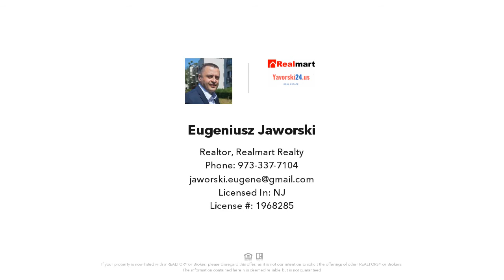113 Columbia Tpke, Florham Park, NJ Presented by Eugeniusz Jaworski.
Contact Eugeniusz Jaworski for more information.

Custom built 2015. 6 BRs plus 1 Guest BR on 1st flr. 7 full + 2 half baths. Finished basement/attic, 3-car garage. Home 200ft back from road on 1.5 acre lot. Large covered front porch, pavered rear patio. Gourmet kitchen (12x22) w/ breakfast room (16x20). Master BR suite (650 sqft) with sitting room, 2 walk-in closets, and fireplace. In-law apartment on 2nd flr with FULL kitchen, full bath, and 2 BRs. Guest BR with private entrance on 1st flr (22x14) with full bath. Finished basement (+3,000 sqft) tiled, full bath, wood burning fireplace and walk-out. Finished attic (hardwood floors + full bath). 2 staircases to 2nd flr, spray foam insulation; high efficiency HVAC, fenced yard (+30,000 sqft), Pella windows/doors, 200+ LED lights, 9ft ceilings, generator (20kW), 300 amp electric, parking for 20+ cars and RV.

Eugeniusz 'Eugene' JaworskiRealtor, Licensed Salesperson
yavorski24.usActual RE Guides for upload Save Money, Live Happy! Use Realmart special programs for smart listing or rebate buying:- for Seller - professional MLS and portals listing from USD 395 flat fee- for Buyers - rebate program. Save up to 4% on realtor's commissions. Ask me about the details!

Check my current listings for sale in North NJ - Florham Park 7bdr 7.2 bth 3 car garage 1.64 acres
- Basking Ridge 6bdr 5.1 bth 3 car garage POOL 2 acres
- Denville 5 bdr 5.1 bth 3 car garage NewConstr 1 acre
- Berkeley Heights 5 bdr 6 bth 2 car garage NewConstr 0.9 acres
- Summit 2bdr 1 bth Just good investment in great location
- Lovely Chatham, 5 bdr, 5.1 bth New Constr